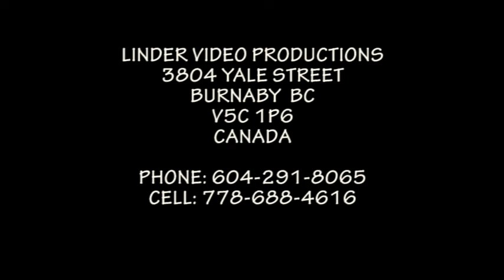1994 VELKA NAD VELICKOU HUDCI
HORNACKY FESTIVAL VELKA NAD VELICKOU MORAVSKE SLOVACKO